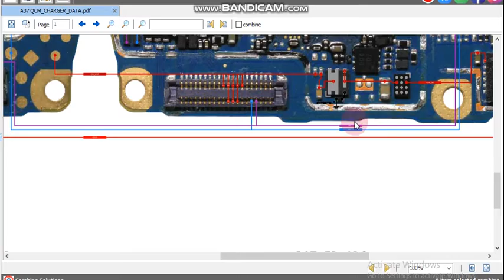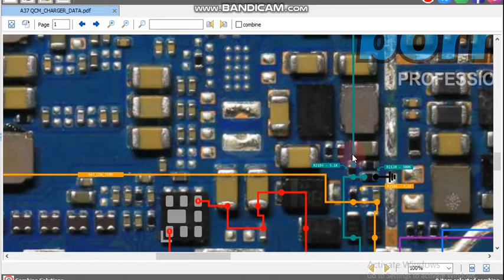oppo a37 charger data PDF way